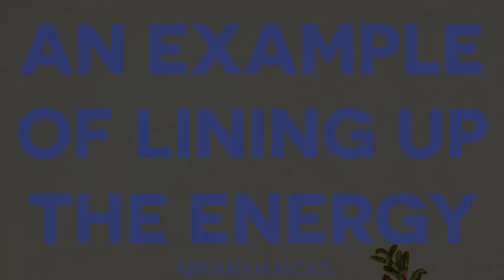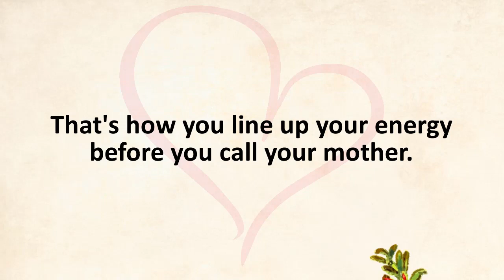An Example Of Lining Up The Energy - That's How You Line Up Your Energy Before You Call Your Mother.